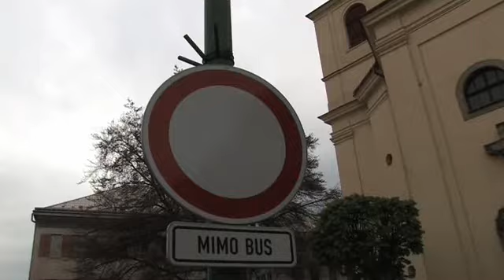Vamberk: Zebra se za tebe nerozhlédne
Policie České republiky uspořádala ve středu ráno preventivní akci Zebra se za tebe nerozhlédne. Policisté procházející děti upozorňovali na povinnost se řádně rozhlédnout před vstupem do vozovky a rozdávali jim informační kartičky s pravidly. Chtěli tak mimo jiné v dětech odbourat mýtus o absolutní přednosti chodců na přechodech.